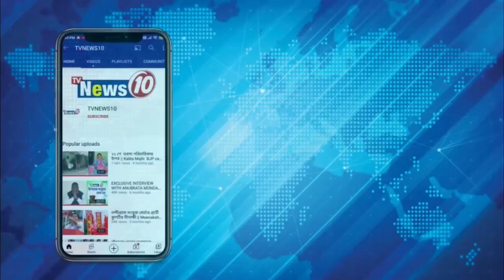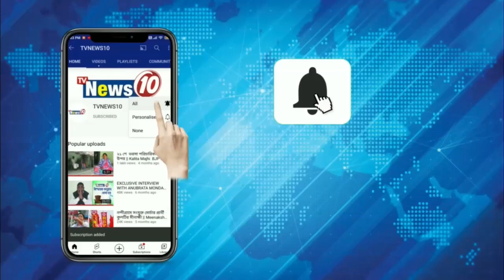জলের তলায় চাষের জমি, মাথায় হাত চাষীদের || কাঁকসা